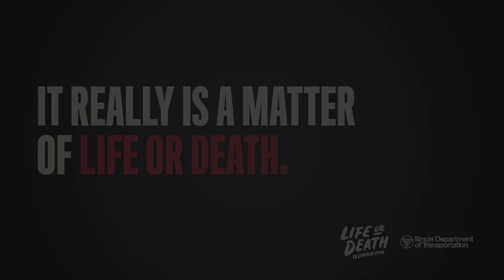Seatbelts "Brooklyn" - Life or Death Illinois - IDOT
This is Brooklyn. Brooklyn was killed in a traffic crash on Interstate 74 in Peoria County, Illinois. She was not wearing a seatbelt. Brooklyn was 16 years old.

Wearing your seatbelt is the law, even in the backseat. And, it's your best defense in a crash. So, please drive and ride responsibly. It really is a matter of life or death.

Life or Death Illinois is a campaign developed by the Illinois Department of Transportation to promote safe driving habits  and to educate on the danger associated with careless driving habits such as drinking and driving (Drive Sober or Get Pulled Over); Seat Belts (Click It or Ticket), Motorcycle Safety, Pedestrian and Bicycle Safety, Distracted Driving and Work Zone Safety.